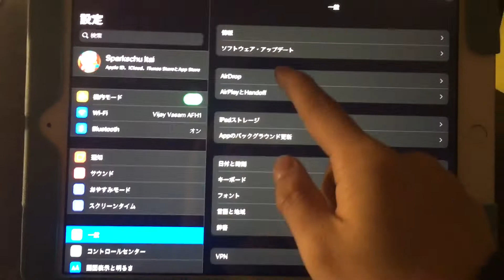My iPad (128GB) review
I finally bought it today😃